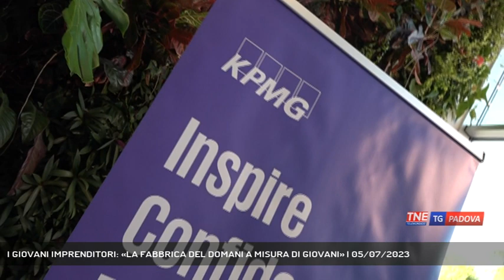I GIOVANI IMPRENDITORI: «LA FABBRICA DEL DOMANI A MISURA DI GIOVANI» | 05/07/2023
TG Padova Sera 05/07/2023 - SANTO STINO DI LIVENZA - La fabbrica del futuro inclusiva e con la persona al centro. Ne hanno parlato i Giovani Imprenditori di Confindustria Veneto Est alla loro prima assemblea generale pubblica.  || La fabbrica del domani, che ritorni attrattiva per i giovani. E' il tema su cui i Giovani imprenditori di Confindustria Veneto Est hanno deciso di incentrare la loro prima assemblea generale pubblica, svolta nei giorni scorsi proprio in un'azienda, la Dal Ben di San Stino di Livenza. Chi si affaccia oggi sul mercato del lavoro ha esigenze e aspettative differenti rispetto al passato: che il lavoro sia a tempo indeterminato non è la vera discriminante, ciò che importa è che possa conciliarsi con una qualità della vita adeguata: tempo libero, cultura, socialità. Sostenibilità ambientale, digitalizzazione, ma soprattutto attenzione alla persona nelle aziende che cambiano e che devono soprattutto far conoscere la propria evoluzione alle nuove generazioni. - Intervistati DANIELE MARINI (Docente Sociologia Processi Economici Unipd), LEOPOLDO DESTRO (Presidente Confindustria Veneto Est), ALICE PRETTO (Pres. Giovani Imprenditori Cve) (Servizio di Lina Paronetto) - Segui Telenordest anche sul digitale terrestre! Visita il sito